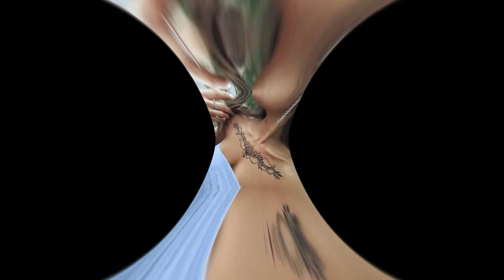رسومات حنه هندي | رسومات حنه جميلة و صور حنه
❤️ قناة منوعات نور nour ❤️
رسومات حنة
رسومات حنه
صور حنه
رسومات حنة رقيقة
رسومات حنه 2019
رسومات حنة بسيطة
صور رسم حنه
رسومات حنه رقيقه
رسومات حنة سهلة للمبتدئين
رسومات حنه بسيطه
رسم الحنه
رسومات حنة سهلة جدا على اليد
رسم حنة رقيق
حنة الشعر
التمر حنة
حنة عروسة
حنه عروسه
حنة سودانية
اشكال حنه
صور نقش
حنة سودانية راقية
حنة سودانية جديدة بالصور
الحنة
اشكال حنة
رسومات حنه للرجل
حنة هندية
رسومات حنه على الرجل
رسومات حنة على الجسم
رسومات حنة سهلة ورقيقة